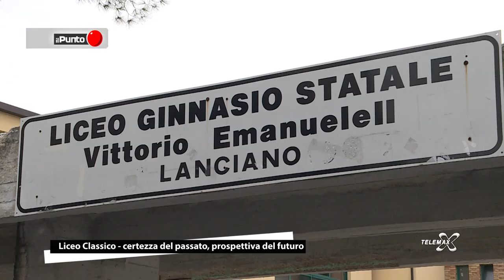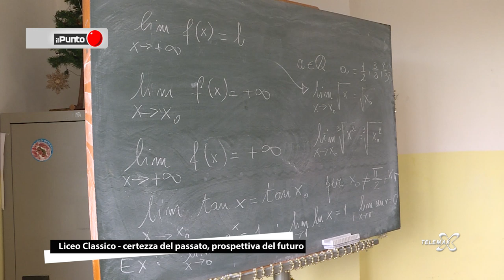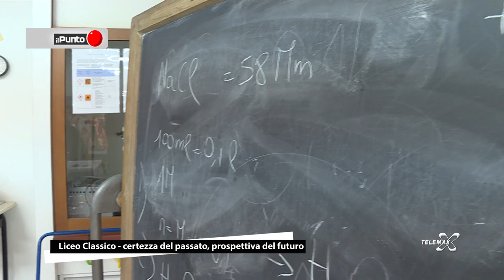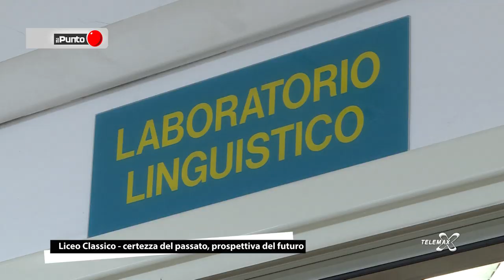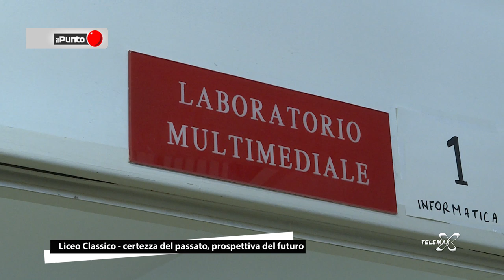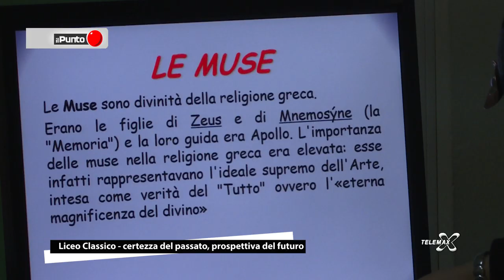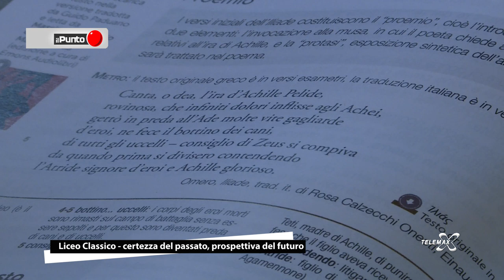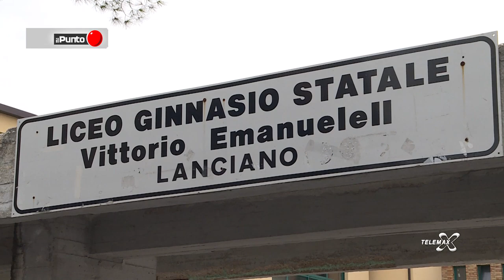Liceo Classico certezza del passato, prospettiva del futuro